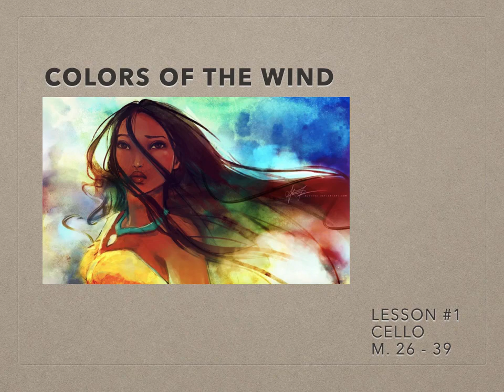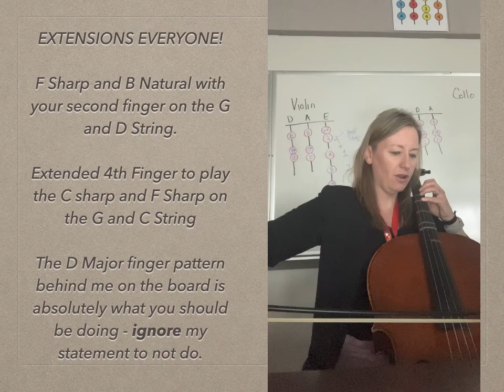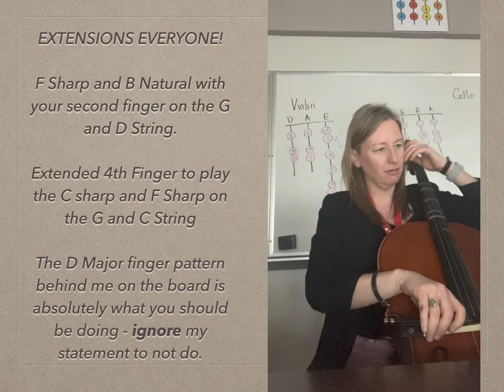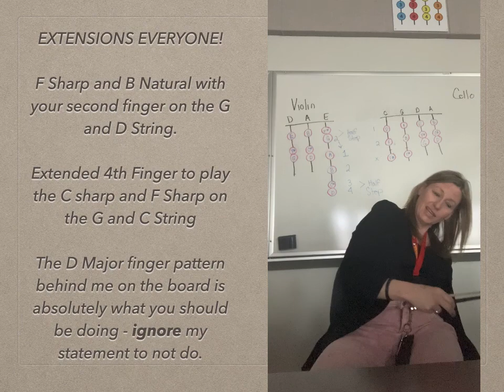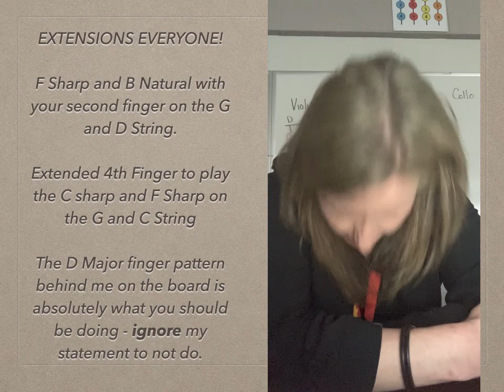CELLO Colors of the Wind Lesson #1 M 26 39